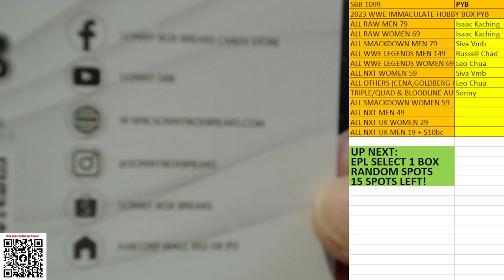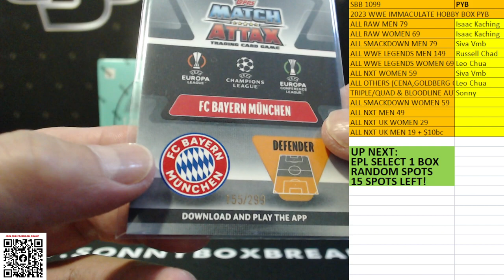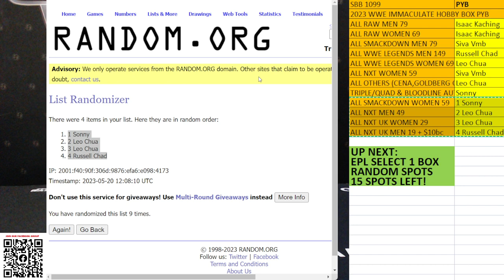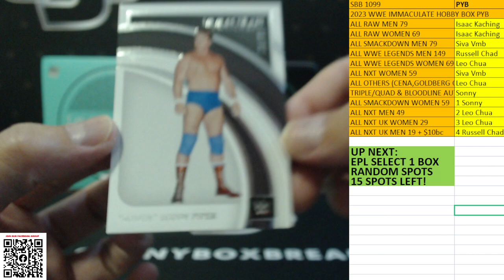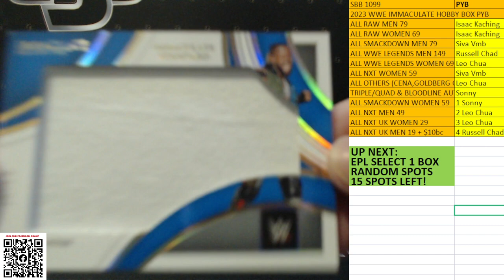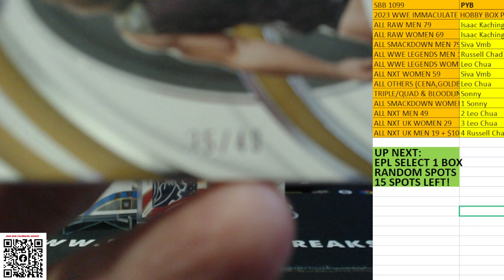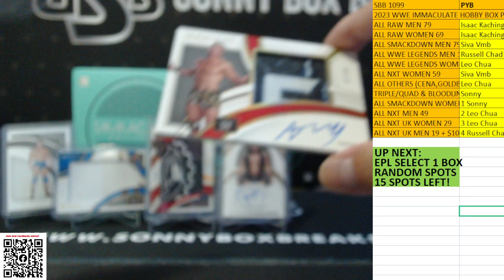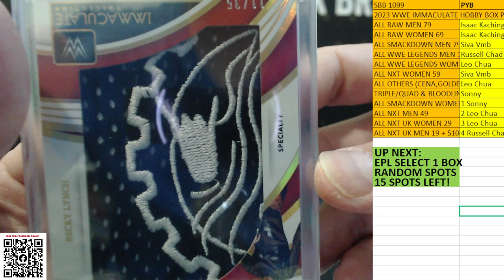SBB 1099 *NASTY PATCH!* PANINI IMMACULATE WWE HOBBY BOX PICK YOUR BRAND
JOIN OUR FACEBOOK GROUP "SONNYBOXBREAKS" FOR ALL THE LATEST INFO OF OUR UPCOMING BREAKS!